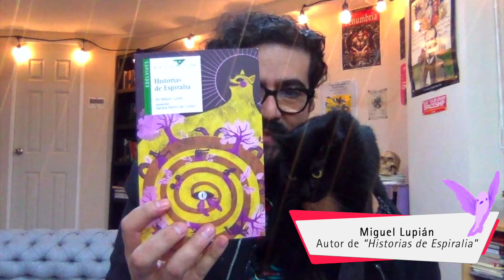Invitación a la presentación del libro "Historias de Espiralia"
Te invitamos a la presentación del libro “Historias de Espiralia“, en Feria Internacional del Libro Infantil y Juvenil, que se llevará a cabo en Centro Nacional de las Artes México.
El sábado 9 de noviembre a las 13:00 horas,  en el Foro de Medios.
Estarán presentes el autor Miguel Lupián y la ilustradora Daniela Martín del Campo.
¡Te esperamos!
Editorial Progreso forma parte del Grupo Edelvives